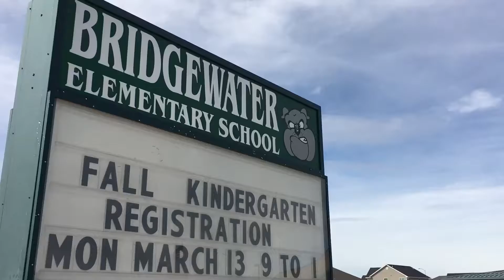Kindergarten Roundup 2017